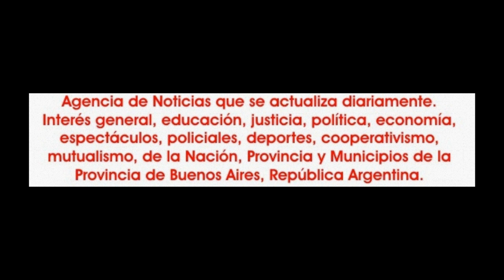2016-05-08. Rania, Noe y Johanna en Bellydance Star II. 08.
En la noche del domingo 8 de mayo de 2016, en el restaurant Fairuz de la ciudad de Buenos Aires, Aniela Dittamo, presentó la segunda velada de "Bellydance Star II".
En esta oportunidad la estrella invitada fue Alia Murad, quien fuera ungida como "Miss Líbano Argentina 2015" y que tuvo a su cargo la apertura y el cierre del show.
Entre las artistas que se destacaron en la velada estuvieron Dasha Bellydance; Lorena Ferreyra; el trí integrado por Princesa Rania, Noe Bellydance y Johanna Bellydance y la propia Aniela Bellydance.
Realmente el público se retiro satisfecho por el show presenciado y es destacable el ambiente familiar que se respira en cada velada en Fairuz y la cuidada iluminación, sonido y escenografía del lugar.